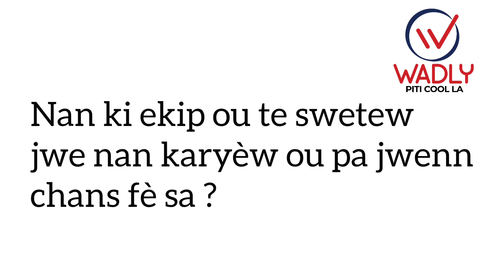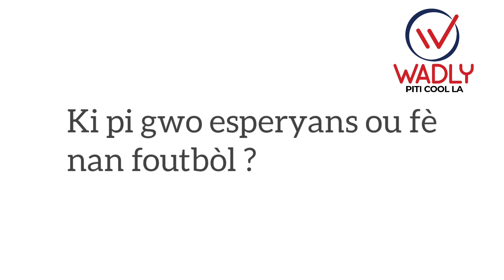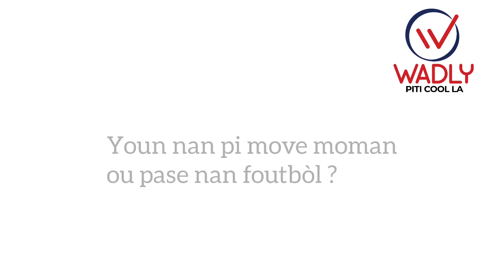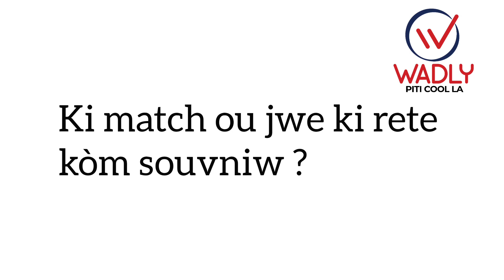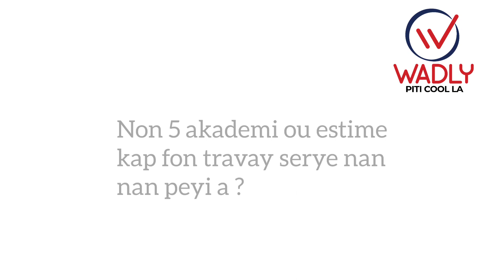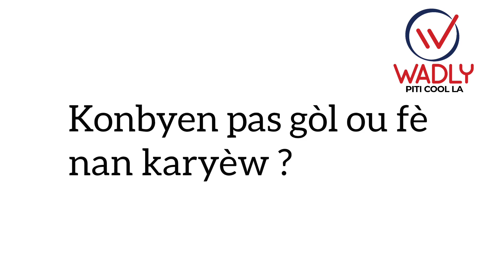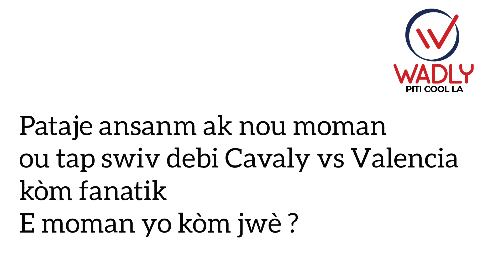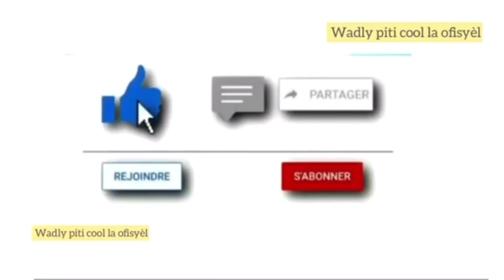Ribrik repons ak kesyon nou yo Emerson Michel se envite nou ...#20